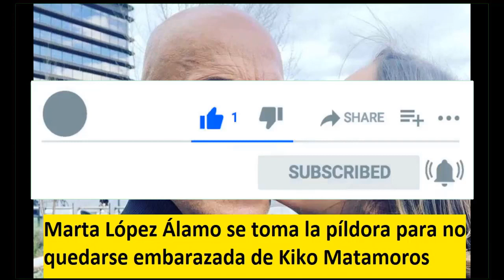Marta López Álamo se toma la píldora para no quedarse embarazada de Kiko Matamoros